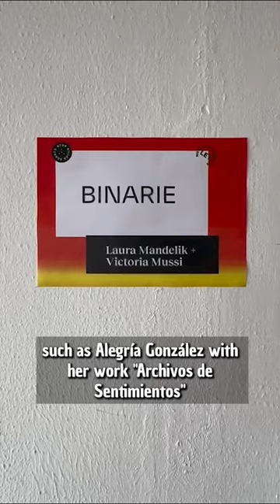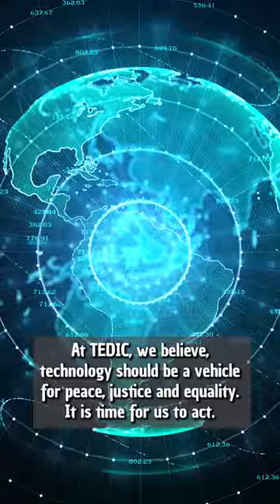Re(x)sistimos a la deshumanización digital - Paremos a los robots asesinos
¿Qué sucede cuando el avance de ciertas tecnologías pone en peligro nuestra humanidad?

Como miembros de la campaña Stop Killer Robots realizamos una exposición donde arte y activismo nos posicionan dentro del TeamHumano.